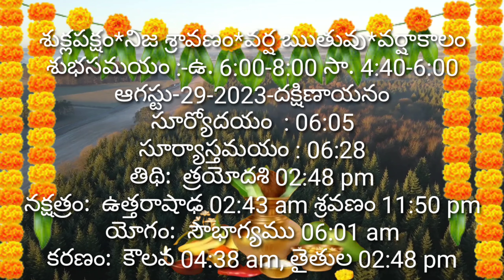Daily Panchangam 29 August 2023 Panchangam today | 29 August 2023 Telugu Calendar Panchangam Today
Daily Panchangam 25 August 2023 Panchangam today | 25 August 2023 Telugu Calendar Panchangam Today

Daily Panchangam 20 August 2023 Panchangam today | 20 August 2023 Telugu Calendar Panchangam Today

Daily Panchangam 15 August 2023 Panchangam today | 15 August 2023 Telugu Calendar Panchangam Today

Daily Panchangam 10 August 2023 Panchangam today | 10 August 2023 Telugu Calendar Panchangam Today

Daily Panchangam 5 August 2023 Panchangam today | 5 August 2023 Telugu Calendar Panchangam Today

August 2023 festivals holidays important days | sravanamasam August | August festivals |sravanamasam

Today Panchangam 1/8/2023Telugu Calendar Daily. Watch Daily Panchangam 2023 August in Telugu with Tithi, Nakshatram, Yogam, Karanam, Varam, Subha Samayalu, Asubha Samayalu Timings and Telugu Festivals 2022 August

• 🆃🅷🅰🅽🅺   🆈0⃣🇺  🆂🇴  🅼🇺🅲🅷 •